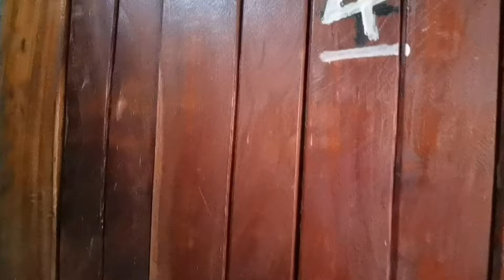Travelling To Monze To Attend The Traditional Ceremony That Brought Zambia's Independence In 1964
🎉🚌 Embarking on a Cultural Journey to Monze: Celebrating "Samu Lya Moomba" – Zambia's Remarkable Liberation Struggle! 🌍🐮

Get ready for an extraordinary adventure as we travel to Monze, Zambia, to attend the traditional ceremony known as "Samu Lya Moomba." Join us as we delve into the rich history and vibrant culture that commemorate the liberation struggle and the remarkable sacrifices made by ordinary people to secure Zambia's independence.

In this captivating video, we'll immerse ourselves in the spirit of "Samu Lya Moomba," paying homage to the men and women who contributed cattle, chickens, and more to raise funds for a select group of freedom fighters. These courageous individuals, including Kenneth Kaunda, Harry Mwaanga Nkumbula, Simon Mwansa Kapwepwe, and others, flew to Lancaster House to collect the momentous white paper 📜 that guaranteed Zambia's independence.

As we embark on this cultural journey, we'll witness the rituals, dances, and traditional costumes that bring "Samu Lya Moomba" to life. We'll also meet the local community members who proudly share stories passed down through generations, highlighting the immense contributions of ordinary people who selflessly supported the liberation struggle.

Through interviews and immersive experiences, we'll deepen our understanding of the significance of the liberation struggle and the impact it had on Zambia's journey towards independence. We'll explore the struggles, triumphs, and the profound sense of unity that fueled the movement.

Join us as we celebrate the resilient spirit of the Zambian people and honor their unwavering determination to achieve self-rule. Through "Samu Lya Moomba," we'll pay tribute to the brave souls who stood up for independence, highlighting the power of collective action and the enduring legacy it has left on Zambia.

Don't miss this chance to learn about the lives and sacrifices of those who paved the way for a free and sovereign nation. Let's honor the inspiring history of Zambia and celebrate the remarkable achievements that shaped the nation we know today. 🎉🚌📜🌍